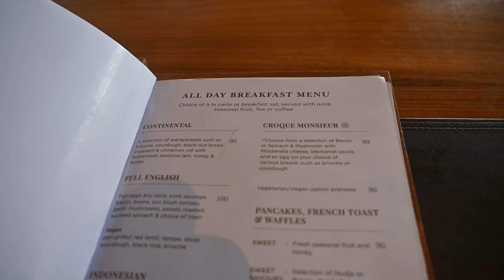Best Place to Stay in Bali 2024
Welcome back! Today, David takes Shae to the best place to stay in all of Bali to celebrate our two-year anniversary! We booked a luxurious two-night stay at Amarta by Nakula, a 5-star beachfront resort right on Pasut Beach, which is a famous black sand beach here in Bali, Indonesia!

0:00 Intro
0:15 Celebrating our Anniversary
0:46 Leaving Ubud
2:00 Arriving at Hotel
2:56 Room Tour(Ocean Villa)
3:44 Pasut Beach
4:30 Infinity Pools
5:40 Room Service
6:57 Free Breakfast
7:42 Beautiful Hotel Grounds
8:19 Outro